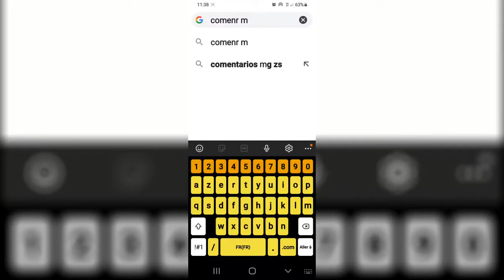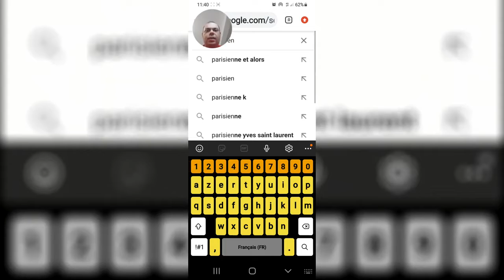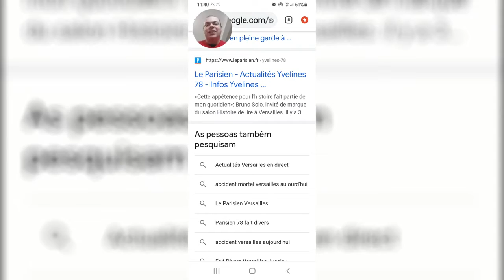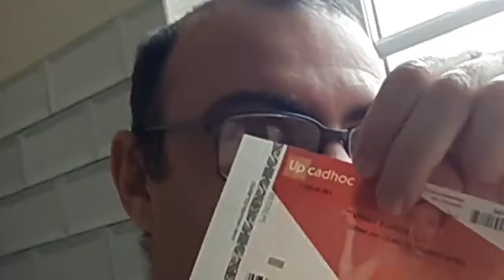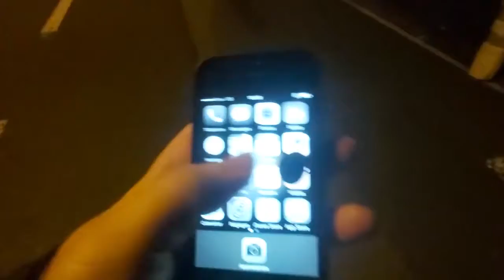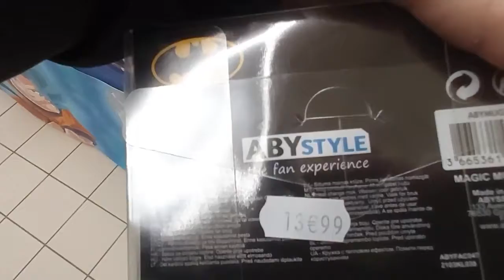A FRANÇA É UMA MÃE, UM CAMELO NA CIDADE E FINALMENTE NEVOU HISTÓRIAS DA SEMANA 47 DE 2021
BOM DIA, BOA TARDE, BOA NOITCHÊ!!!

Mais uma semana abençoada, graças à Deus, vamos por partes :

00:00 22/11/2021 - A semana começou num friozinho mas nada de neve, como se chama a pessoa que nasce em Versailles???
04:06 23/11/2021 - Agora sei como se chama uma pessoa que nasce em Versaille, levei meu celular pra ajeitar de novo, recebi um bonus de fim de mês do governo!!!
07:20 24/11/2021 - Fui buscar meu celular com o display novinho e ja tava era noite!!!
09:04 25/11/2021 - Fui dar uma caminhada e peguei uma chuva bem geladinha, peguei uma linda rosa pra Michele e fui atras de medico mas ta dificil, mostrei pra vcs minha carteirinha de plano de saude frances!!!
17:21 26/11/2021 - Eu achava chaminé tao romantico, tinha um carro com traços de neve, a minha cabeça ta no outono, vimos um camelo de verdade, é do circo que veio passar o fim de semana aqui!!!
20:58 27/11/2021 - Fomos no shopping dar uma voltinha e vermos os enfeites, me perdi das meninas, de que tipo de loja que homem gosta, no Auchan tem a area nerd!!!
24:01 27/11/2021 - Finalmente nevou!!!

Video da ultima vez que vimos a neve:
E DE REPENTE NEVOU!!!

Ah, me segue no Instagram, @marcmacfolie, faço stories todos os dias e posto umas fotinhas legais!